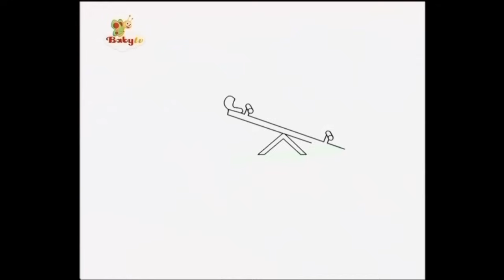BabyTV Olivier speeltuin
Filmpje van BabyTV in het Nederlands. Ideaal voor kinderen van 1-4 jaar.